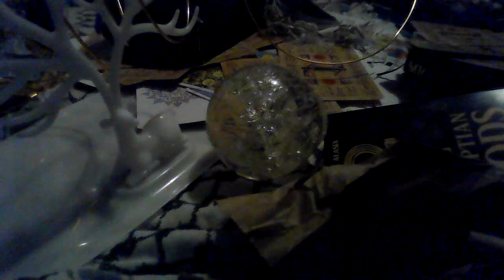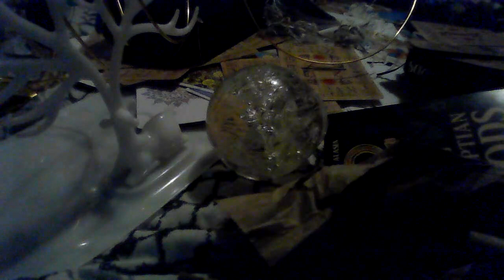EGYPT GODS Cancer FULL MOON Reading Reagano Tarot (Fruitfulness)DEC 29 2023